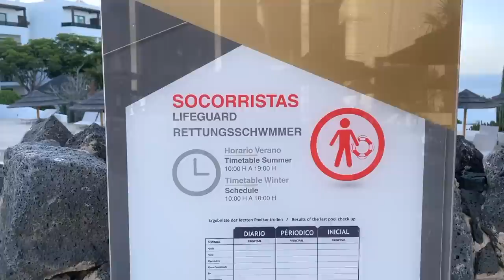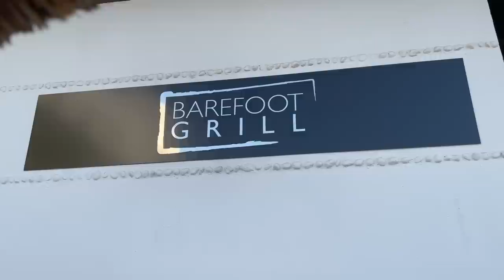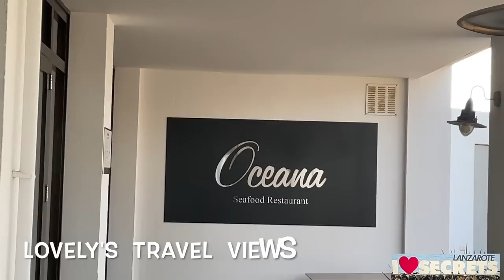SECRETS LANZAROTE RESORT & SPA SPAIN - TOUR OF THE ENTIRE RESORT GROUNDS { ADULTS ONLY RESORT }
THIS VIDEO IS ME BEING YOUR EYE'S SEEING THE ENTIRE SECRETS LANZAROTE RESORT, FROM FRONT TO BACK POOL ECT. REVIEW AND VLOG.  ITS AN ADULT ONLY 5 STAR LUXURY ALL INCLUSIVE RESORT. LANZAROTE IS THE FOURTH LARGEST OF THE CANARY ISLAND IN SPAIN. THIS IS IN THE TOWN OF PUERTO CALERO MARINA. OVERLOOKING THE BLUE ATLANTIC OCEAN. PUERTO CALERO HAVE SOME SMALL RESTAURANT WITH REAL AUTHENTIC FOOD